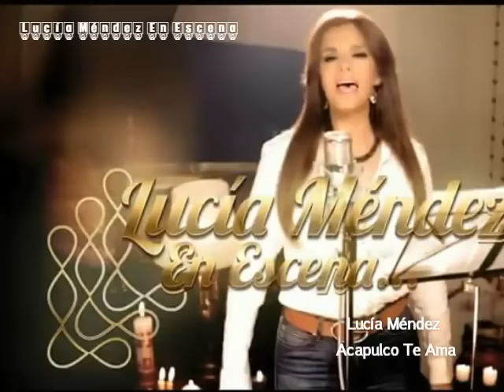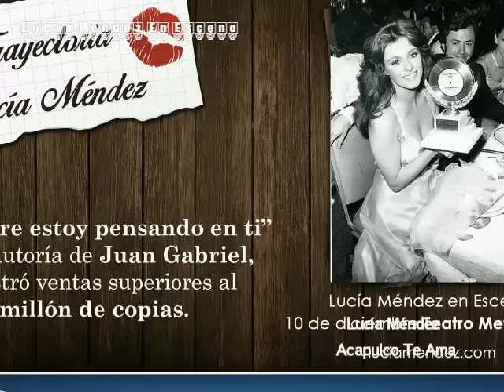LucíaMéndezEnEscena-TeatroMetropolitan(10/Diciembre)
No te puedes perder este gran show de la gran Diva de Divas Lucía Méndez este 10 de Diciembre 2016 en el teatro Metrópolitan.

Fotos cortesía Marco Lopez Lira